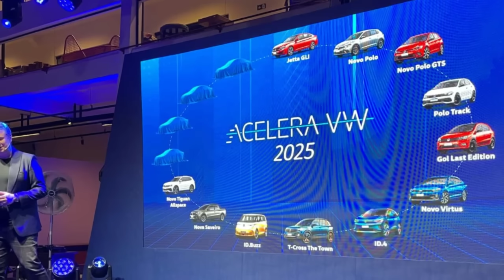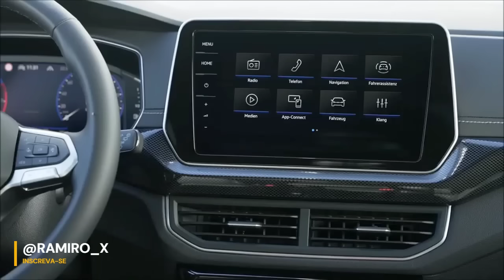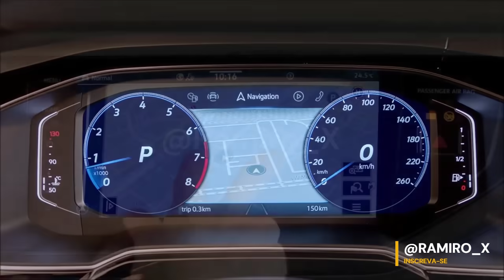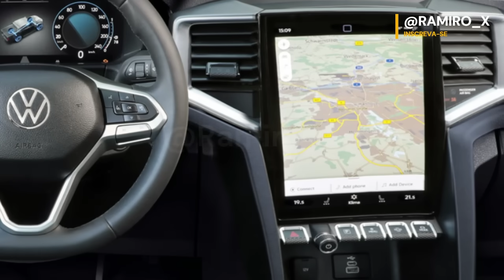NOVO VOLKSWAGEN NIVUS 2024 VEM PEITAR FIAT PULSE E COMPANHIA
FONTE: Motor1 | Kdesign | volkswagen |